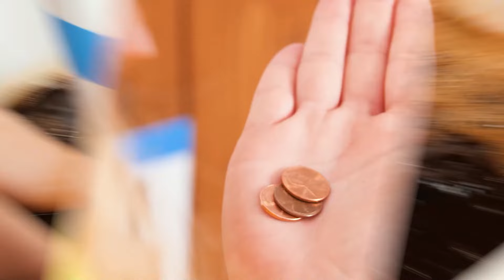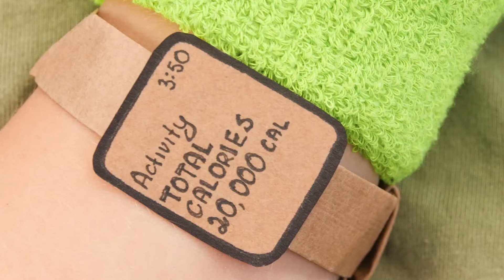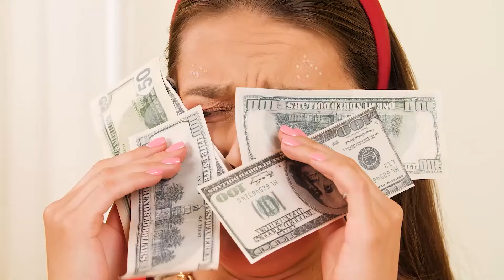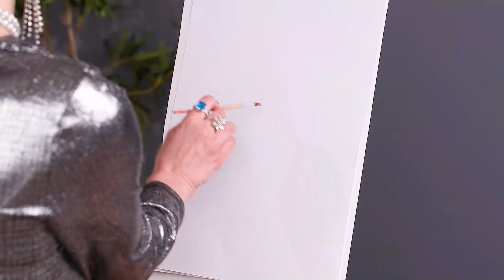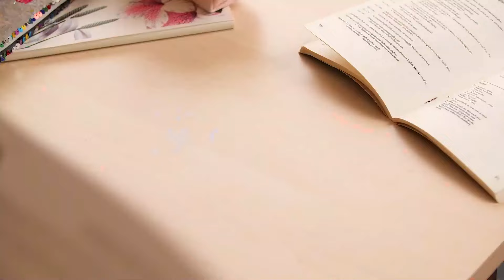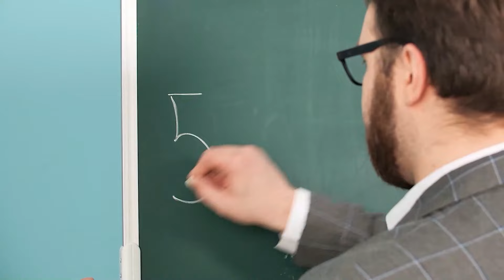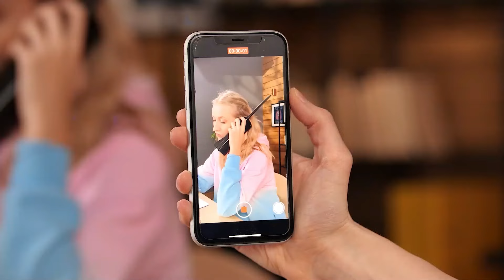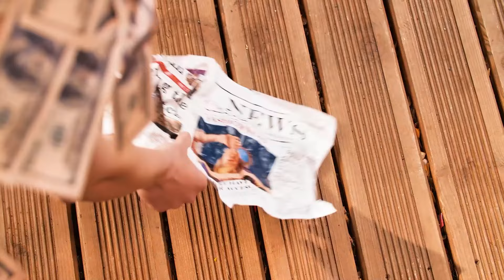GRÁVIDA RICA VS GRÁVIDA POBRE || Situações engraçadas durante a gravidez por Kaboom Energy!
A gravidez é um desafio de todas as formas possíveis, mas talvez seja muito mais fácil para as pessoas ricas. Vamos descobrir nessas situações da gravidez da rica vs gravidez da pobre e momentos engraçados! Este vídeo de rica x pobre está cheio de situações de gravidez malucas, mas engraçadas, então fique ligado!

Se você gostou desse vídeo, dê uma olhada no: "Mãe VS Madrasta! Melhores Truques por Kaboom Energy!"